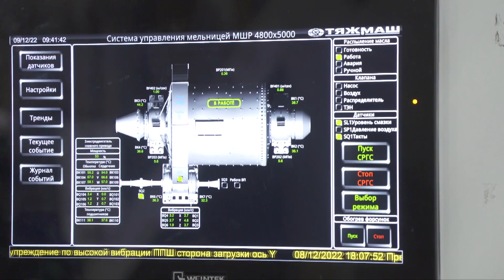Обновление передела измельчения АНОФ-2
Первый этап обновления передела измельчения АНОФ-2 реализован. В отделении по производству апатитового концентрата второй обогатительной введена в эксплуатацию новая шаровая мельница. Работа по модернизации технологических процессов ведется и на других переделах фабрики.